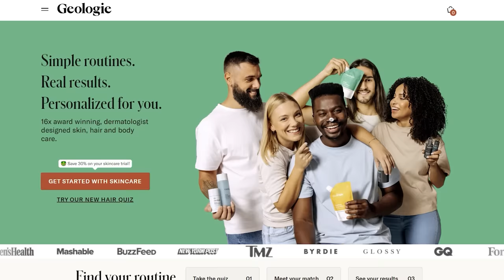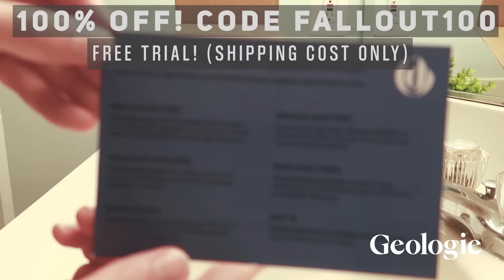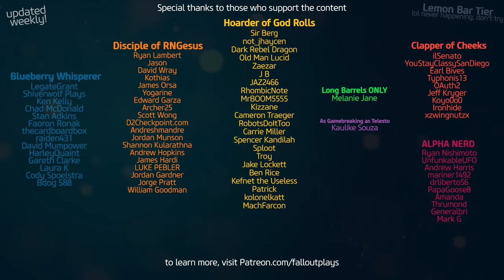Unlock THESE Exotics First! (Destiny 2 Beginner Guide)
Thanks Geologie for sponsoring today's vid! if you want a discount on your order NOW, use code FALLOUT70 but if you want the 100% off the free Trial, then use code starting on October 23rd
New Destiny 2 Players - got a guide for ya today.  Which exotics to unlock 1st at the Exotic Kiosk at the Tower, depending on if you play PvE or PvP.  I've got free to play picks and paid picks (if you want to spend $$), so pick whatever looks best to you.
Shoutout to the LONG-BARREL Patreons, of which there is only TWO: MELANIE & HALLANDREN!!!